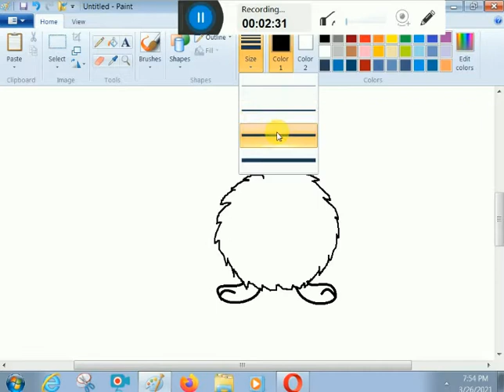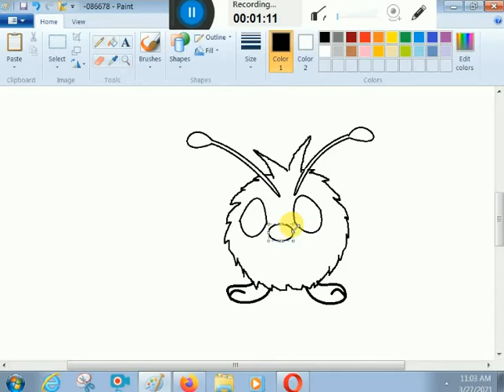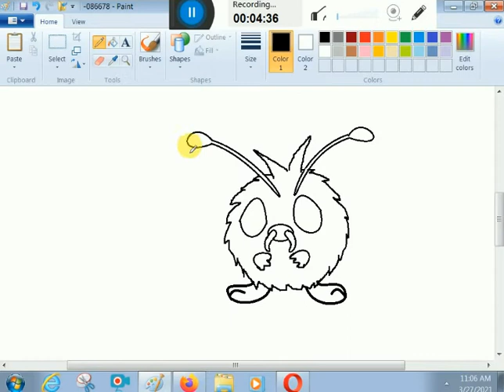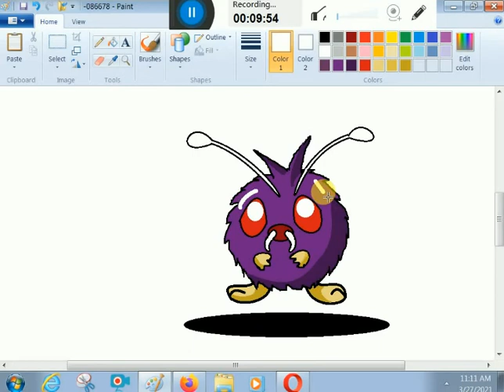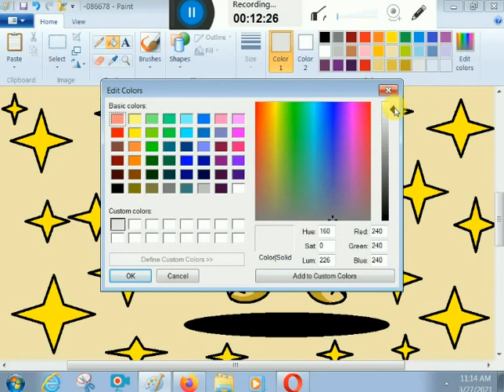HOW TO DRAW The Pokemon # VENONAT In Ms Paint BY K. M. T. ARTS.